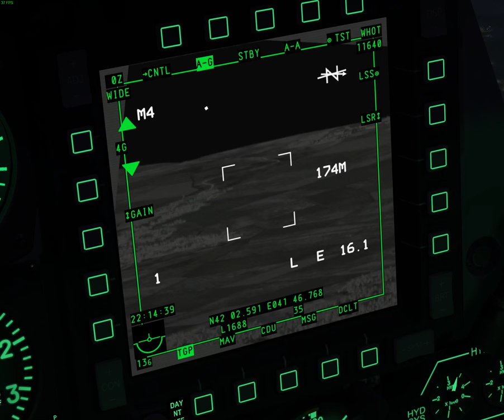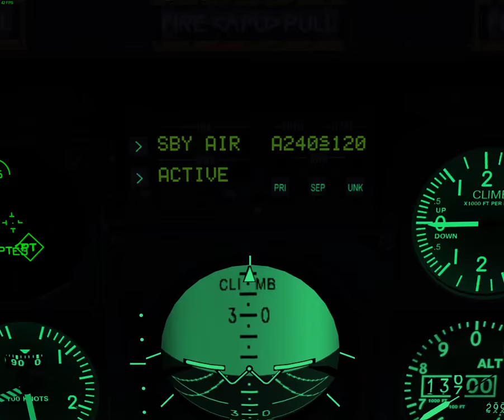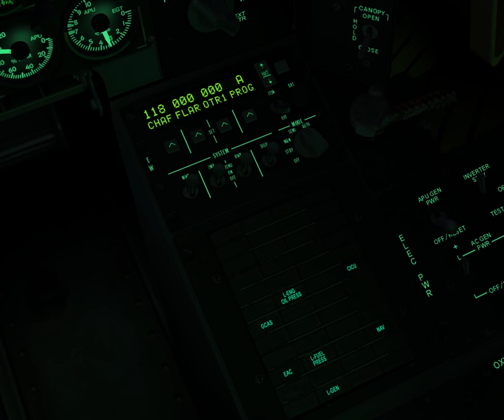Pilot search tegnap co-opban (részlet)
Sajnos a mp map nem működött jól, de az első kört majdnem akadálymentesen vettük. Csak leszedett minket egy SA-15. Az AGM-65G a jó választás, csak kell csali az SA-15nek míg a másik ember kilövi ( Bocs Milán! :) )